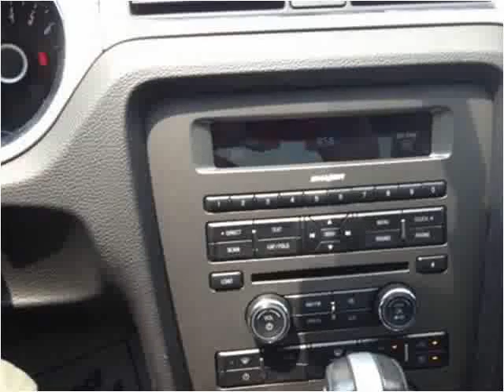2014 Ford Mustang Used Cars Pikeville KY